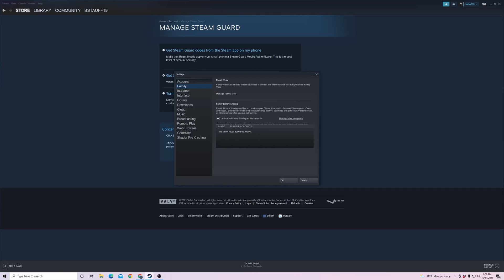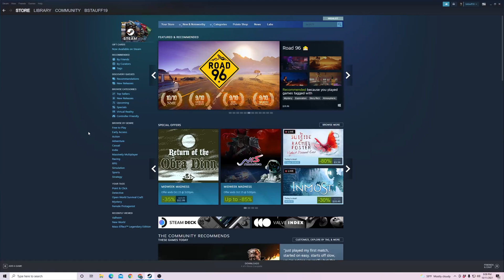The QUICKEST way to Share Games on Steam [2025]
In this video I'll show you how to share games on steam.

First, go into your Steam settings and enable Steam Guard. Once you have all of the accounts that you'll be sharing the games with, then you can move on to the next step.

Next, go into Steam settings and click on the family settings. Select the box labeled Authorized Library Sharing on this Computer. Once selected, it'll show you multiple accounts that you need to share with. If you don't see any accounts, then you'll need to login to the separate accounts on that computer in order for them to be found.

Then you can select the accounts and share your Steam games with your family and friends.

You may need to request access to the games when you click and play. Make sure the original user accepts the invitation through email.

Also, the limitations of this is that you can only share your games with 5 different computers and 10 different users. Also, 2 people can't play the game at the same time. If you're wanting to play with your friend, you'll need to buy two versions of the game.

And that's how you share your steam games with family and friends.